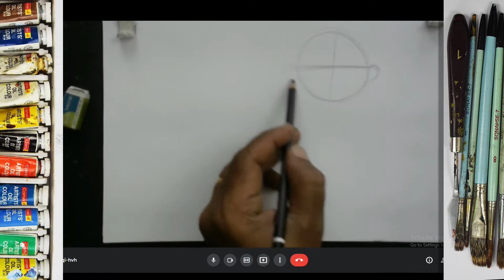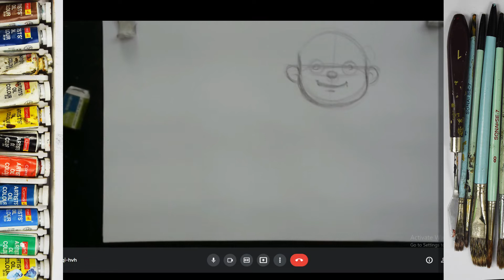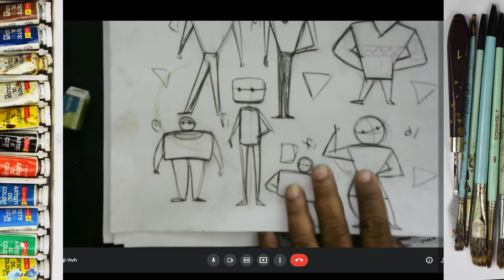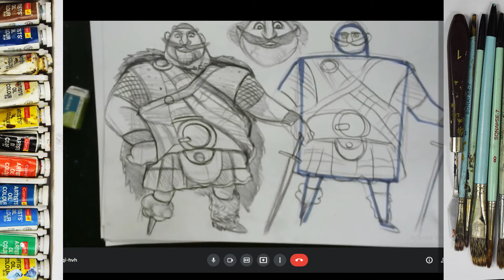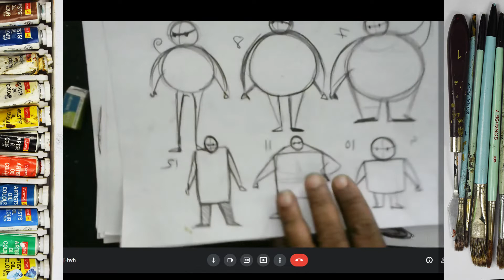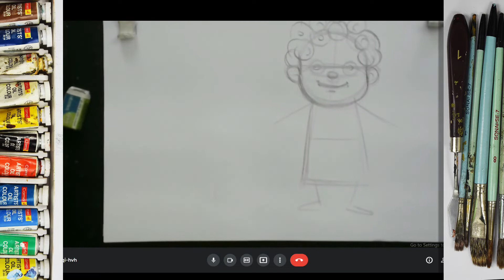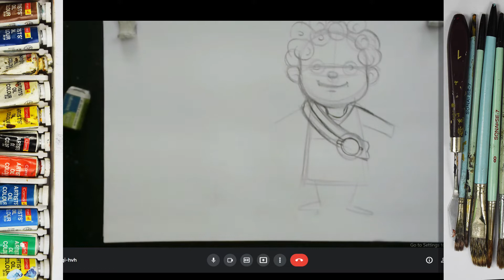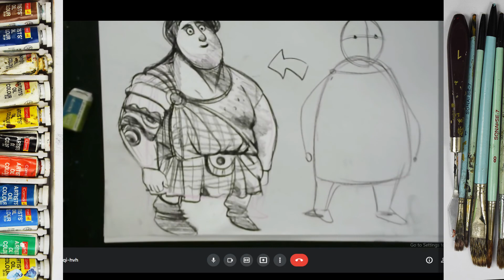How to draw character I pencile drawing I